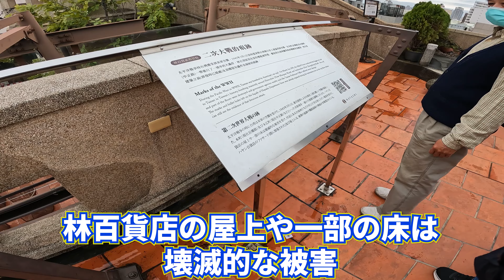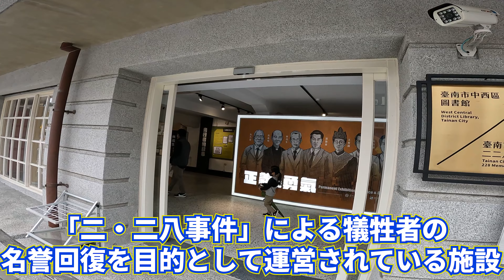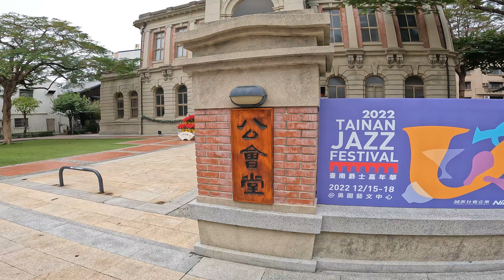台湾４🇹🇼台南のお昼散歩／神農街／林百貨／文学館など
昨日で394名の登録をいただいています。1000人目指して頑張りますので、goodボタンやコメントお待ちしております。

当チャンネルの動画リストです

・2022.10月 韓国・ソウル～釜山
（近日公開）
・2022.12月 台湾・台南～高雄
（近日公開）
以下SNSもよろしくお願いします。